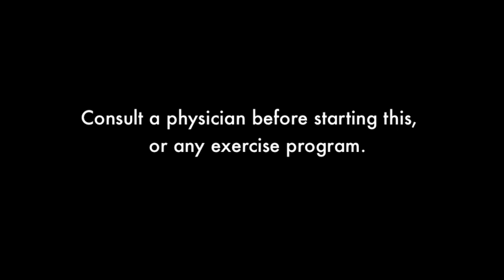Fitness Drumming! Get your sticks...let's workout!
Check out the latest fitness craze: drumming while exercising for an incredible cardio workout!  Work on balance, posture and hand-eye coordination along with muscular conditioning.  Keep your abdominals in tight to support your lower back.  TO MODIFY: Don't squat or lunge deep & don't worry about tapping the drumsticks to the ground.  Consult your physician before starting this or any exercise program.
Featuring Lilia & Jeremiah!!